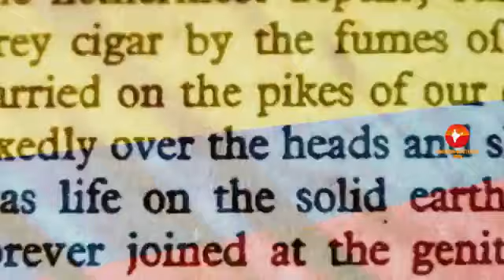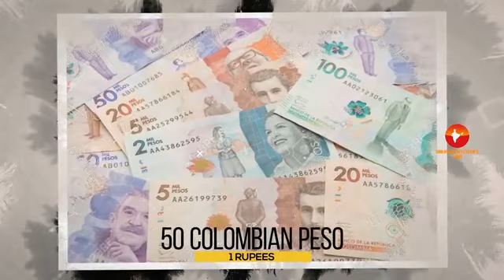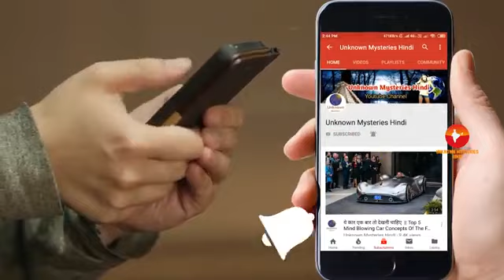#32 Columbia Info & Facts In Hindi ||| कोलंबिया की जानकारी और तथ्य हिंदी में.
Colombia is a country in northwestern South America that borders the Pacific Ocean and the Caribbean Sea. Neighboring countries include Brazil, Ecuador, Panama, Peru, and Venezuela. The geography of Colombia is diverse with flat lowlands and the high Andes Mountains.